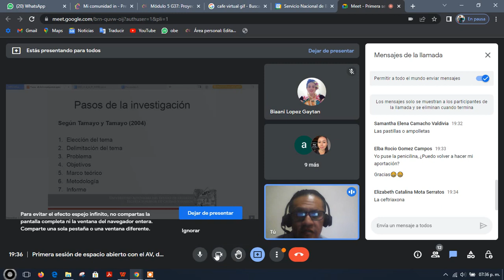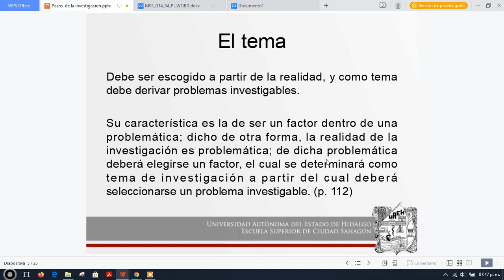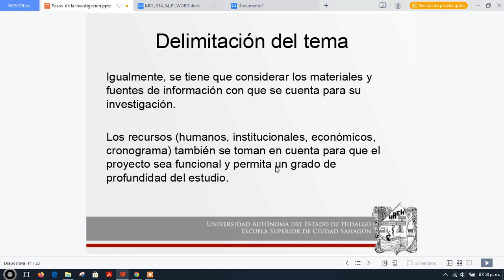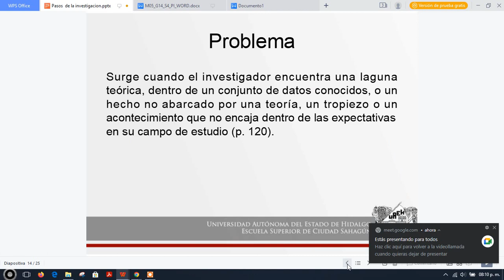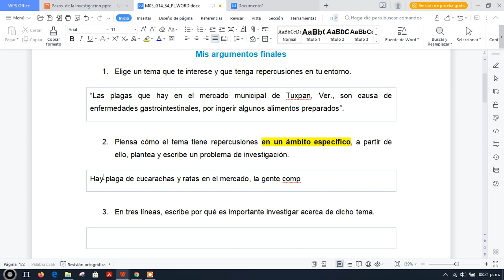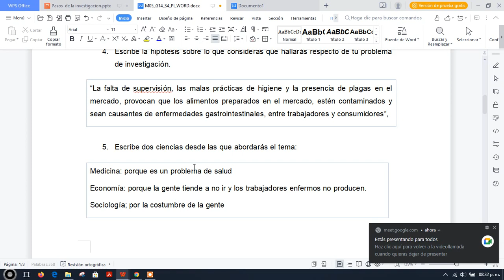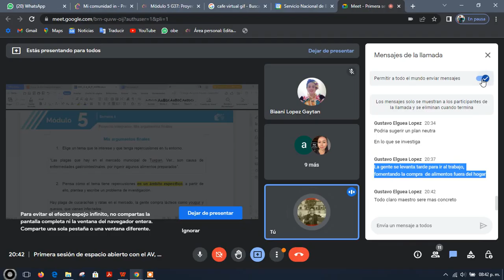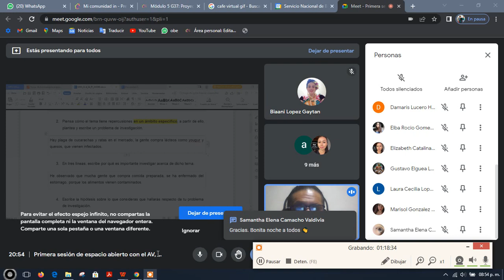Primera sesión de la semana 4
En esta sesión, analizamos los pormenores del proyecto integrador, así mismo revisamos los pasos de una investigación.

Detallamos la forma de delimitar un tema, identificar los objetivos de la investigación así como la redacción de la hipótesis.